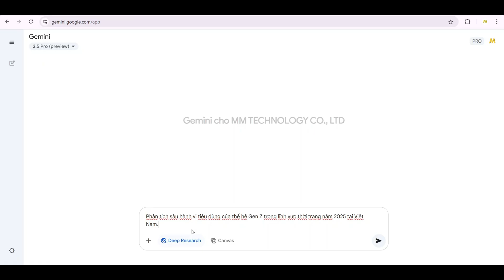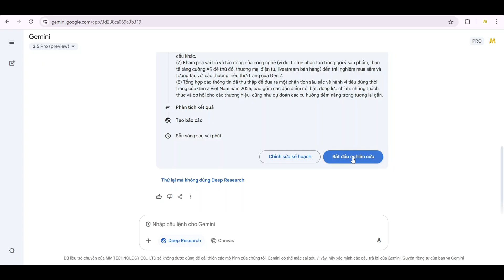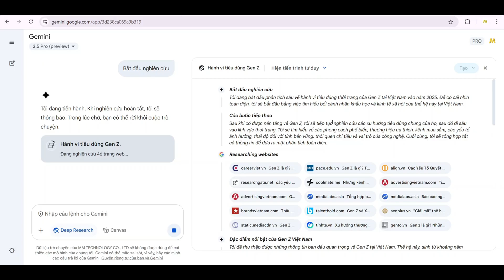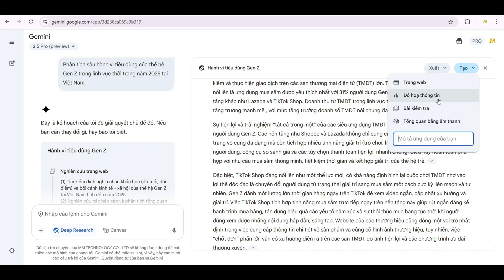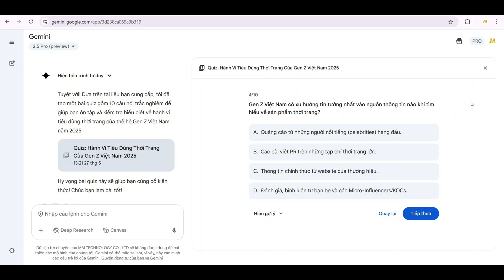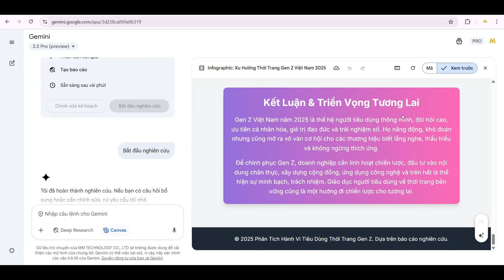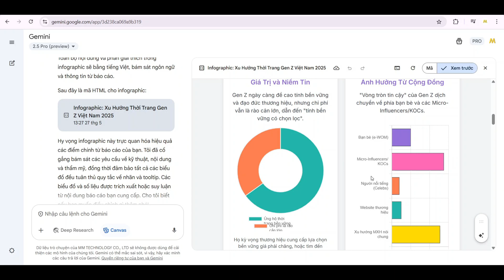Ứng dụng Deep Research Gemini: Xây dựng Infographic chuyên nghiệp tạo content viral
Trong thời đại thông tin bùng nổ, làm thế nào để bạn nổi bật và truyền tải những phát hiện phức tạp một cách hiệu quả? Câu trả lời nằm ở việc kết hợp sức mạnh của Deep Research Gemini và nghệ thuật của Infographic!

Video này sẽ mở khóa bí mật giúp bạn:
- Tiết kiệm thời gian nghiên cứu: Khám phá cách tính năng Deep Research của Gemini giúp bạn đào sâu vào bất kỳ chủ đề nào một cách nhanh chóng và toàn diện.
- Nắm bắt insight đắt giá: Học cách phân tích kết quả từ Deep Research để tìm ra những điểm cốt lõi, những con số biết nói và những xu hướng ẩn giấu.
- Biến dữ liệu khô khan thành câu chuyện hấp dẫn: Chúng tôi sẽ chỉ bạn cách chuyển hóa những thông tin phức tạp thành các Infographic trực quan, sinh động và dễ nhớ.
- Nâng tầm nội dung của bạn: Infographic không chỉ làm đẹp mà còn tăng tính thuyết phục, khả năng chia sẻ và tương tác cho nội dung của bạn.
- Ứng dụng đa dạng: Từ báo cáo công việc, thuyết trình học thuật, đến các bài đăng mạng xã hội – kỹ năng này sẽ hữu ích trong mọi lĩnh vực.

Chúng tôi sẽ chia sẻ những công cụ, kỹ thuật và ví dụ thực tế để bạn có thể tự tin áp dụng ngay. Hãy cùng khám phá cách Deep Research Gemini và Infographic có thể cách mạng hóa cách bạn làm việc và chia sẻ thông tin!